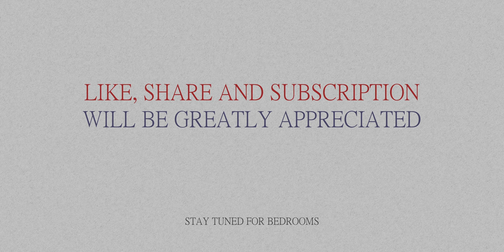Elegant Apartment Designed by Uneven Architects in Vadodara | Photographed by Darshan Dave | 4K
Principal Designer - Dexter Fernandes
Photo Credit - Darshan Dave